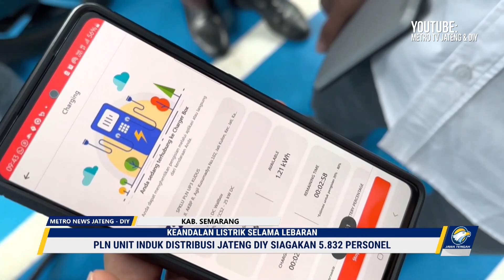PLN Pastikan Keandalan Listrik Saat Arus Mudik & Balik 2023